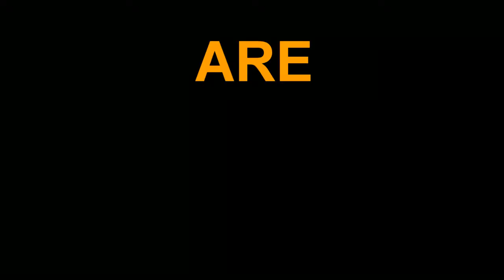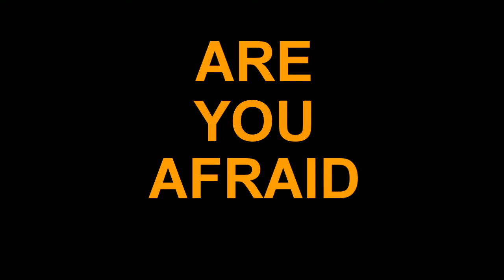DeeJay SmAsH - Helloween Party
please read

DESCRIPTION

I made up a custom song for my Halloween party and thought I might do up a quick one that anyone could use if they wanted using some of the samples I used in my custom one with a new beat.  Tell me what you think,  and of course the video part was done even quicker than the song was put together, I just put it there so you wouldn't be totally bored visually.